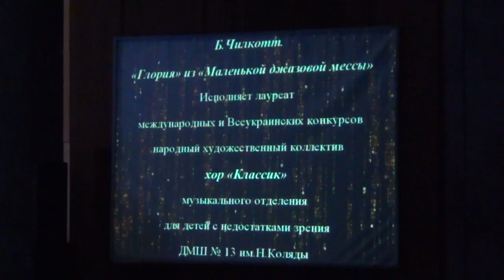Б. Чилкотт, "Глория" / Bob Chilcott - "Gloria" from "A Little Jazz Mass"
Б. Чилкотт, "Глория" из "Маленькой джазовой мессы.
Исполняет хор "Классик", ДМШ № 13.
16 мая 2017 г.